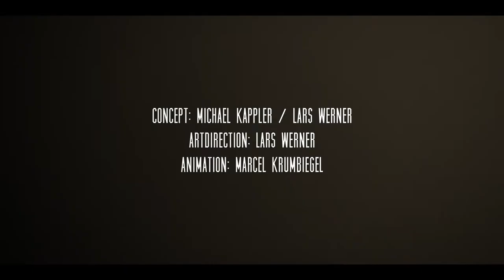Wir hatten Sex in den Trümmern und träumten -- Trailer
Was macht einen Star wirklich aus? Wer ist gekommen, um zu bleiben, und wer nächstes Jahr schon weg vom Fenster? Wer verdient, und wer wird verheizt? Tim Renner und Sarah Wächter wissen, wie das Musikgeschäft funktioniert. In Wir hatten Sex in den Trümmern und träumten erklären sie, wie das Business nicht nur Töne, sondern auch Typen und Träume verkauft, wie Stars gemacht und versenkt werden — und wer wirklich an den Schalthebeln der Popmaschine sitzt.